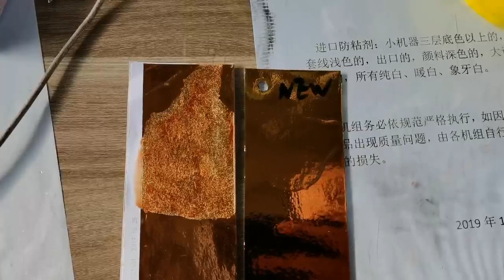How to make your PS moulding glossy and weather proof?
We have produced mirror gold and silver foil with special formulation, by coating protection layer and TOP layer, it can be resistant to oxidation, and keep shiny after long service life time. It can completely solved the problem of black points happend on the moulding surface.
Application:
Picture frames
Window blinds (Primed wood and plastic)
Window treatments
Mirror frames
Architectural mouldings
Interior mouldings (baseboards, corner, crown, cornice)
Ceiling tiles, wall panels
Exterior siding, decking, railing and fencing
Sport courts
Memorabilia/Trophy plaques
Furniture panel, cabinet board
Plastic sheets, name badges